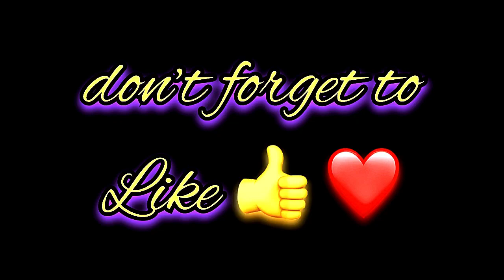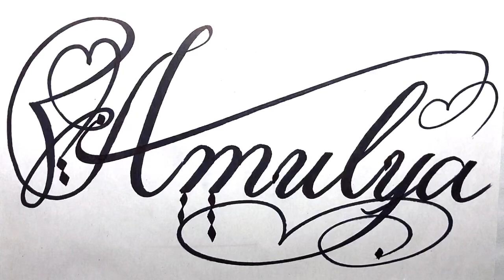Amulya Name Signature Calligraphy Status | How to Draw, Cursive Calligraphy with Cut Marker